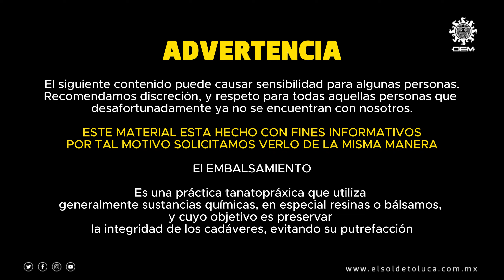EMBALSAMIENTO UN ACTO DE AMOR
Cuando Stephany Zarza recibe la llamada de que llegará un cuerpo, se prepara. Toma sus herramientas, limpia la plancha aunque ya esté reluciente, prepara el maquillaje y se alista mentalmente para recibir a quien debe ser despedido.

Para la joven embalsamadora, cada difunto es único y requiere atención particular. Los recibe como si fueran parte de su familia, les habla, les explica que los va a preparar para que quienes los amaron en vida puedan dejarlos ir, y comienza. Si el cuerpo proviene del Servicio Médico Forense, suele llegar sin ropa, tras haber pasado una autopsia; entonces, ella lo baña con cuidado para eliminar los fluidos que emanan del proceso natural de descomposición.